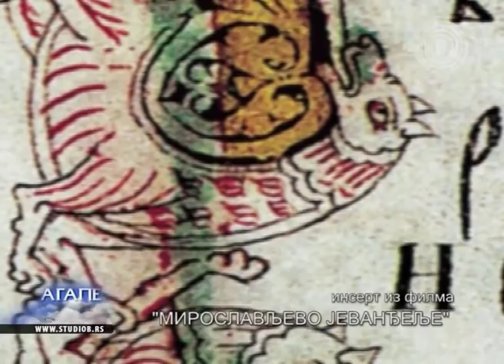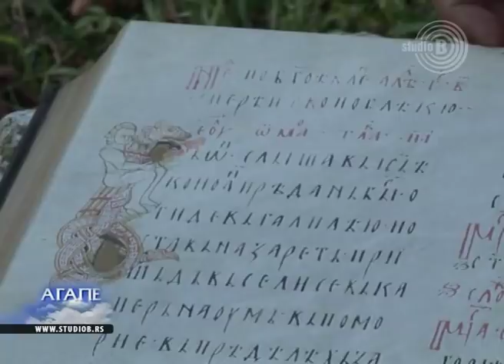Boško Savković - Miroslavljevo Jevandjelje